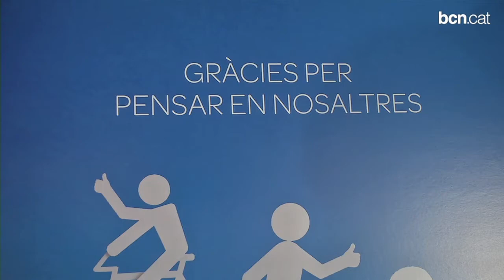Nova campanya per promoure la precaució i el respecte al volant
L'objectiu és conscienciar als conductors sobre la importància de circular amb precaució tot respectant els col·lectius més vulnerables, com els vianants i els motoristes.